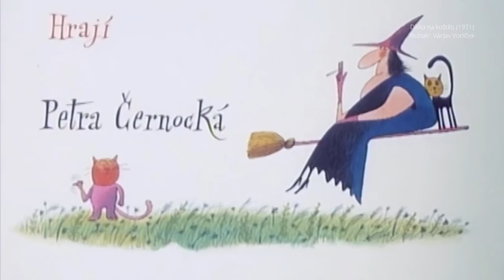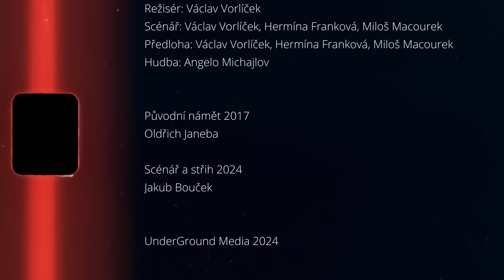DÍVKA NA KOŠTĚTI - Jak se dělaly triky a kdo musel být vymazán z titulků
I jeden z nejznámějších českých filmů, který asi viděl každý z nás, má svá tajemství. A nejde jen o to, jak jednoduše a přitom efektivně byly dělány filmové triky. Jeden z herců totiž musel být nakonec z titulků vymazán.

Po dlouhé době se vracíme k sérii Tajemství českého filmu a právě v tomto dílu najdete nejen rozhovor s Petrou Černockou, ale i jeden z posledních rozhovorů s dnes již zesnulým režisérem Václavem Vorlíčkem-

Rozhovory byly natočeny v roce 2017. Kvalita tak bohužel odpovídá technice, kterou jsme tehdy používali.

Byly použity záběry z filmu:
Dívka na koštěti (1971)
Režisér: Václav Vorlíček
Scénář: Václav Vorlíček, Hermína Franková, Miloš Macourek
Předloha: Václav Vorlíček, Hermína Franková, Miloš Macourek
Hudba: Angelo Michajlov